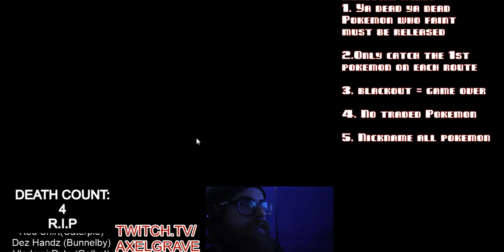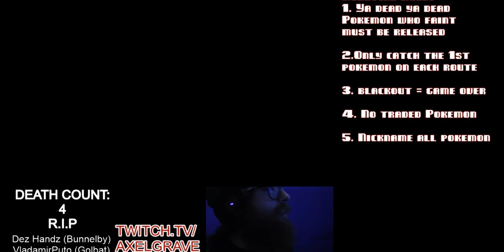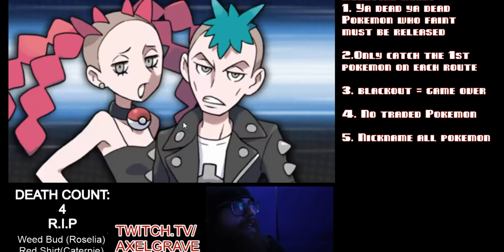Pokémon X Nuzlocke Let's Fail! Ep: 64 | Axel Grave Fail Inc | Emulator Custom Mode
I a lone child have found a abandoned underground bunker full of dangerous punks who want to fight me with their pocker monsters I think the only response is to whip out my own pocket monster and do battle in public….i think phrasing should still be a thing.